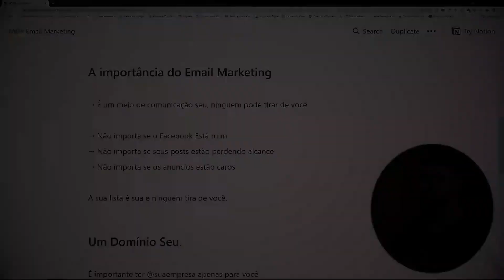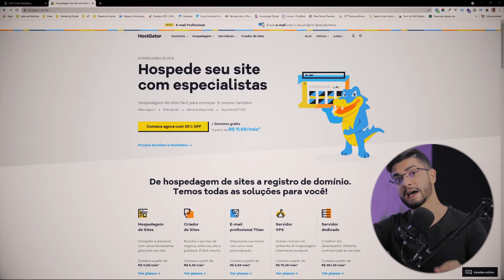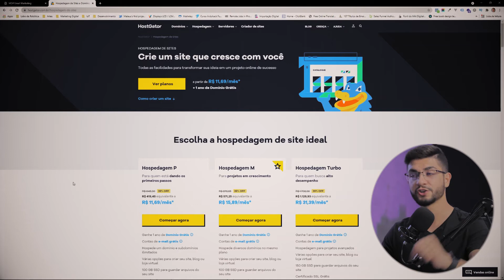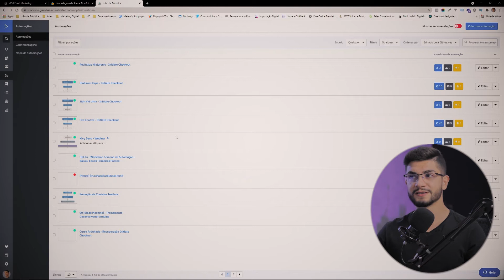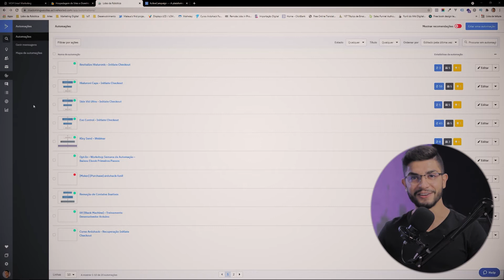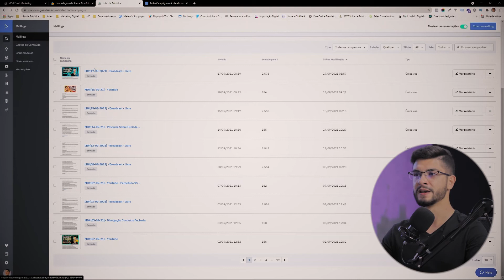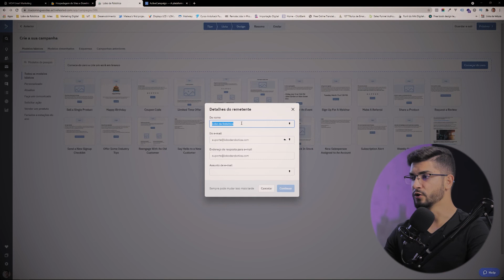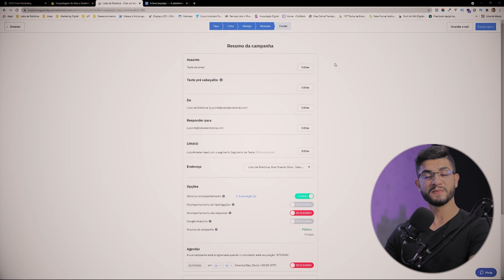EMAIL MARKETING DO ZERO Em 3 Passos Simples! (2021)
Aprenda Email Marketing Do Zero Em 3 passos Simples Agora Mesmo.

✅14 Dias Grátis Active Campaign, melhor servidor de e-mail marketing da Internet hoje:

Email Marketing é considerada a estratégia mais lucrativa da internet.

Pode ser considerada uma estratégia de email marketing toda a comunicação que acontece entre uma empresa e seus clientes ou possíveis clientes.

Hoje o email é uma ferramenta pessoal que qualquer pessoa que está na internet precisa ter, isso porque você necessita de um email para estar nas redes sociais, para fazer uma compra, ou simplesmente para navegar na internet.

Existem 3 passos simples que você precisa seguir para começar no email marketing agora mesmo, e vou te mostrar esses 3 passos nesse vídeo.

Abraços do Mateus Dias

🚨Vídeos Importantes🚨

Essa estratégia vai te fazer GANHAR mais de 45% de lucro. (Como criar um Order Bump).

📚Livros Que Recomendo Para Todo o Empreendedor📚

Os Segredos Da Mente Milionária
Trabalhe 4 horas Por Semana
As Armas Da Persuasão

📷Meus Equipamentos📷

Canon DSLR 80D
Lente Canon II 50mm f/1.8
Microfone Fifine K670

Sumário:

00:00 Se Inscreve Aí
01:05 Os 3 Passos do Email Marketing
05:40 O que é Email Marketing
06:30 O que não Fazer no Email Marketing
08:30 A Importância do Email Marketing
09:00 Passo 1 - Domínio Próprio
12:05 Passo 2 - Servidor de Emails
15:30 Passo 3 - Escríta Persuasiva
17:00 Sua Primeira Campanha de Email Marketing